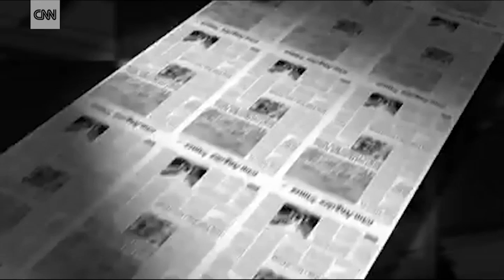Bluetiful: H νέα εντυπωσιακή απόχρωση του μπλε